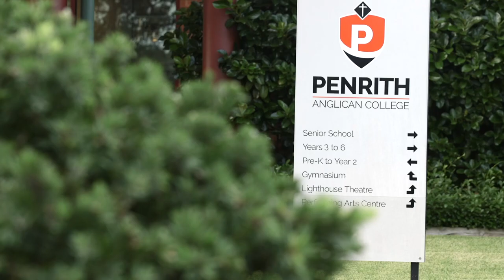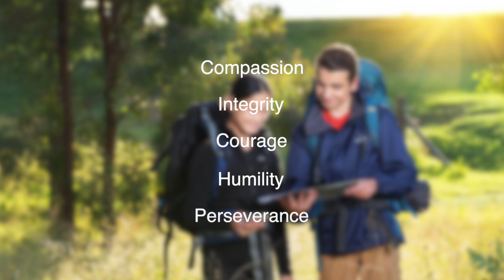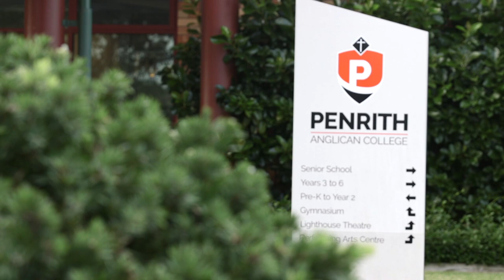Penrith Anglican College Principal's Welcome 2021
Meet our Principal, Mrs Felicity Grima and find out about a Penrith Anglican College Education.